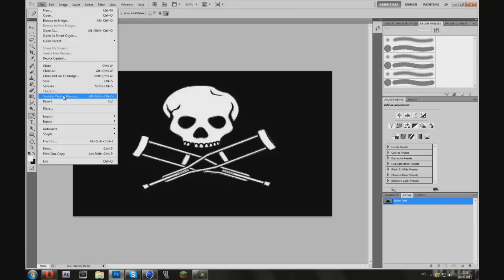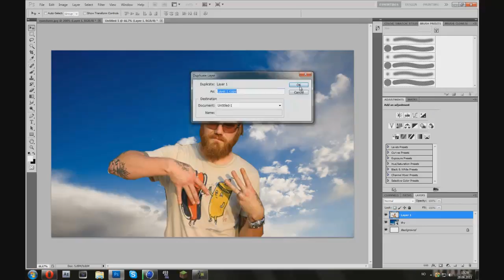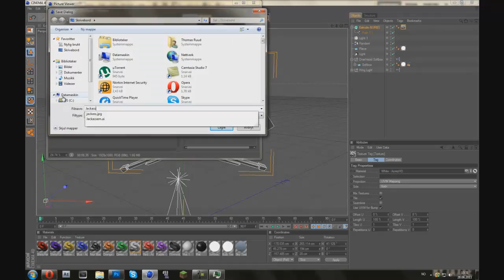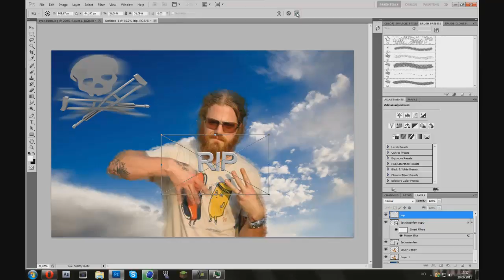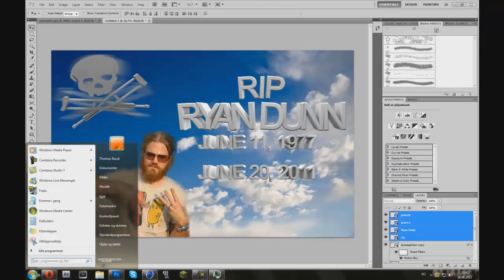'R.I.P Ryan Dunn' Speed Art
Rest in peace Ryan Dunn.
A speed art to show how I care. Thanks.